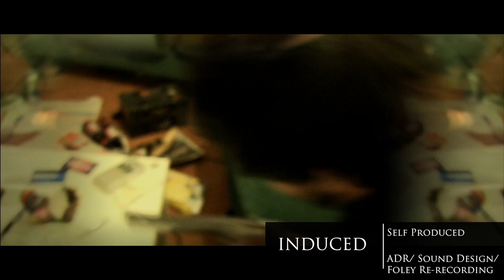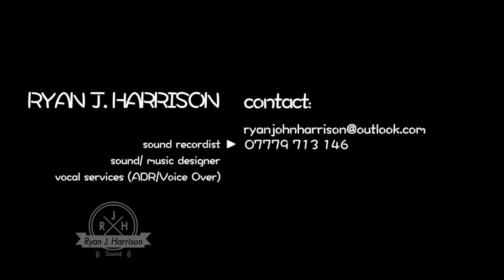Ryan J. Harrison 2015 Sound Designer/Recordist Showreel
Sound & Music Design - Foley - Composition - Voice Over/ ADR - Location & Studio Recording.